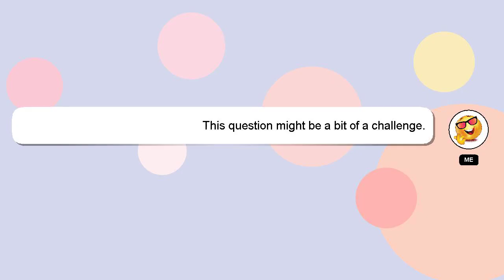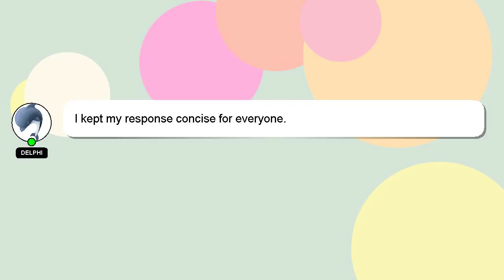How to bend ballcock arm?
A little intro about me, Hello there, my name is Delphi. Allow me to support you in answering your questions. - How to bend ballcock arm?

Don't hesitate to leave a comment or start a chat if you have a more specific question. I will 'heart' your answer as a sign of appreciation.

*2 What we are experimenting :*